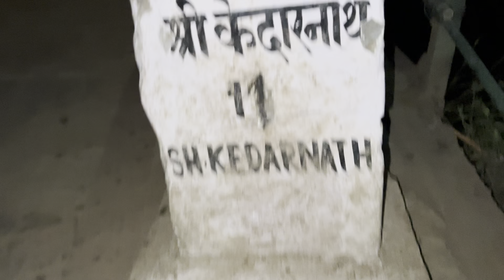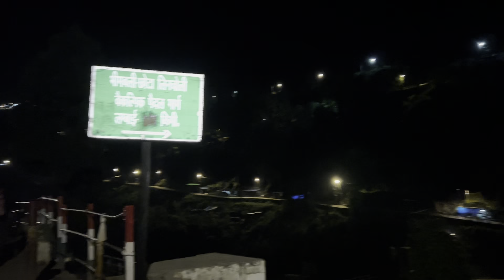It’s Heaven￼❤️[Day25]🥳@armaanthakurvlogs2567 kedarnath ￼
Do…like👍

Saas bahu vlogs

Vedio is for educational purpose only. copyright disclaimer under section 107 of the copyright Act 1976, allowance is made for "fair use" for purposes such as criticism , comment, news reporting, teaching, scholarship, and research.

Pyar bnaye rkhe❤️🙏